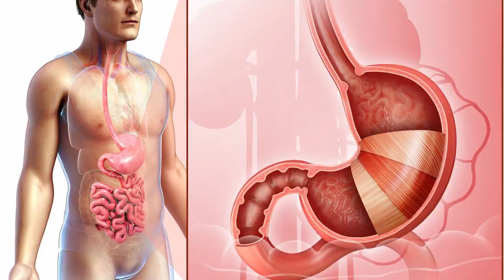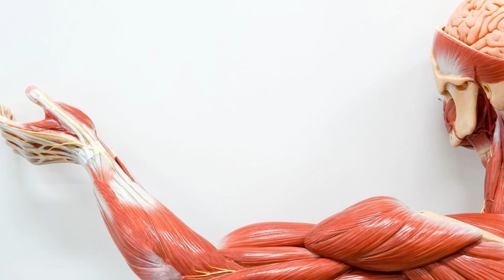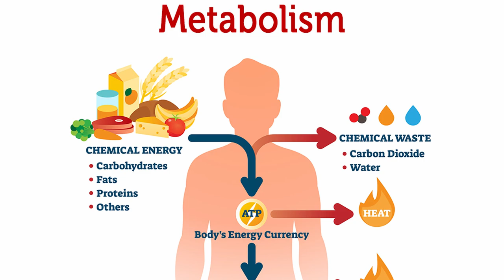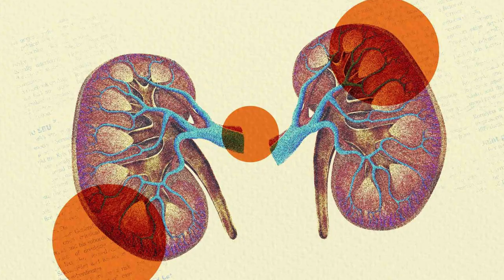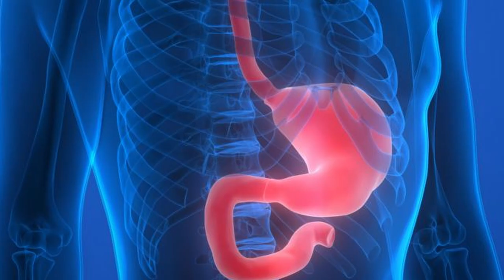Indians laugh at cancer, stroke... One glass in the morning on an empty stomach is enough and...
Let's compare the benefits of raisin water and water with turmeric on an empty stomach. What is the effect of water drunk on an empty stomach? What happens when turmeric is added to it? What are the properties of raisin water? Which is healthier? Watch the video and you will learn why you should drink water on an empty stomach and what to add to it!